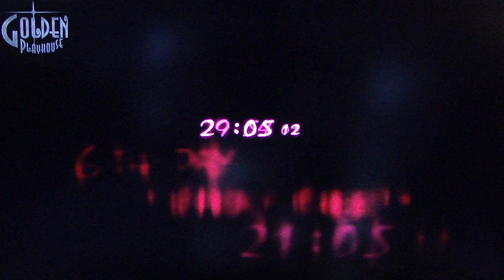Catherine playthrough pt57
This is my playthrough of the quirky puzzle-horror mystery thriller, Catherine, played on the Playstation 3 with live commentary.